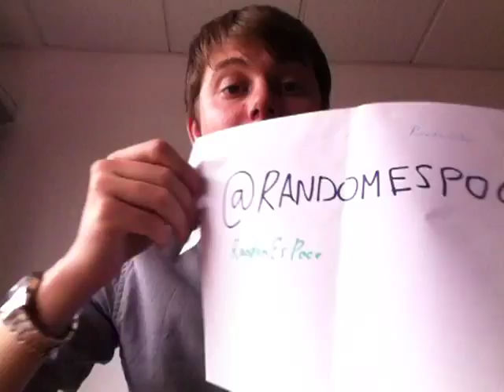Tenemos Twitter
Se dará información por medio de los tuits de esta cuenta y se proporcionará un feedback más directo.